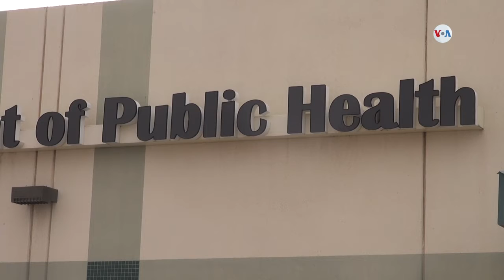Laboratorio público de El Paso, Texas, podrá evaluar muestras en busca de coronavirus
Evaluar y entender el comportamiento del coronavirus sera posible en El Paso Texas, luego de que el Centro para el Control de Enfermedades autorizara al laboratorio público de esta ciudad fronteriza a evaluar muestras de posibles casos de COVID-19.

¡Visítenos!